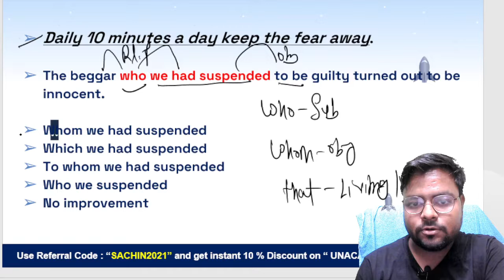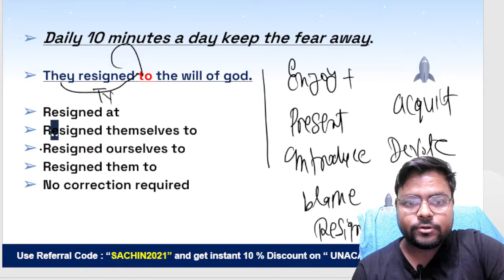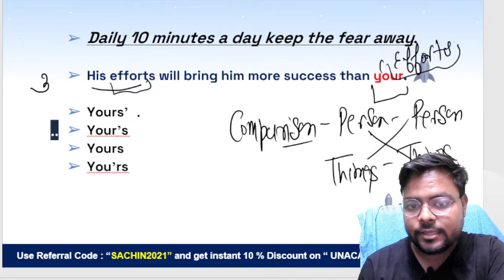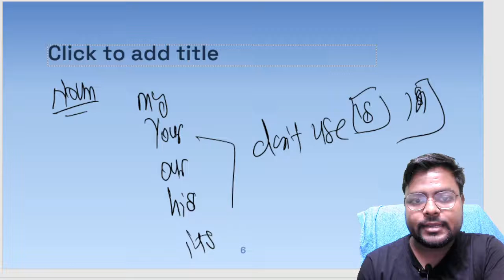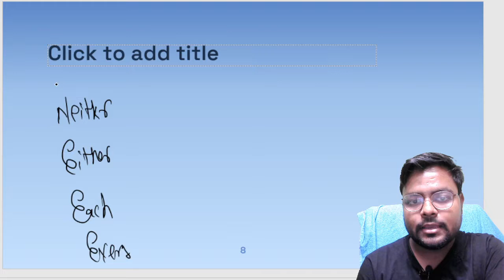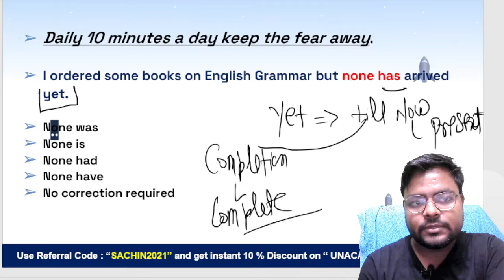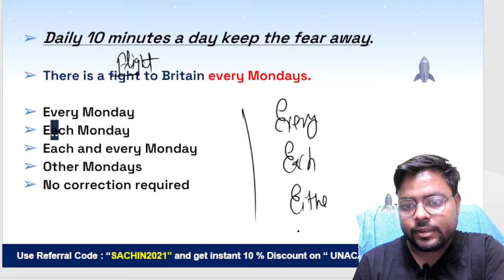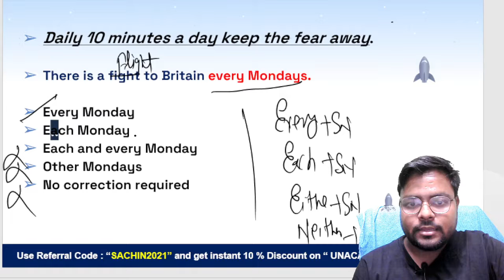Practice cl - ||Pronoun |Sachin sir English||SSC ,CET , Bank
And u may join telegram channel for more updates
  - English with Sachin sir

Unacademy unlock code - SACHIN2021

class title -ACTIVE / PASSIVE

Hey!

It's a big announcement for you all. This IS 250 + questions series of Active and Passive voice trick video will be going to change your life and you are going to achieve good marks in the exams. We gave our best to make the explanation easy. Get ready to explore the world of Active Passive voice.

You are going to kill your fear and gonna earn marks in exams, it's our promise.

Today's Special Classes on Unacademy -
class title -Practice cl -28||Miscellaneous |Sachin sir English||SSC ,CET

topic - miscellaneous